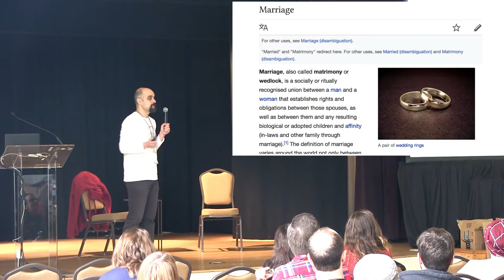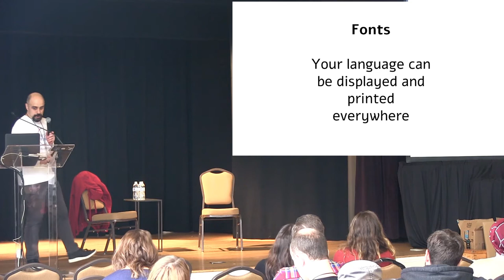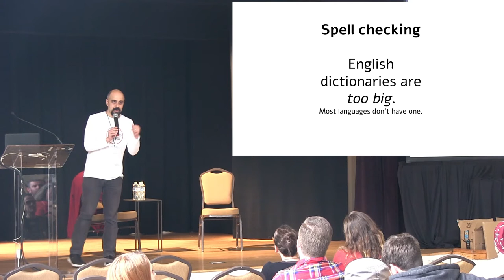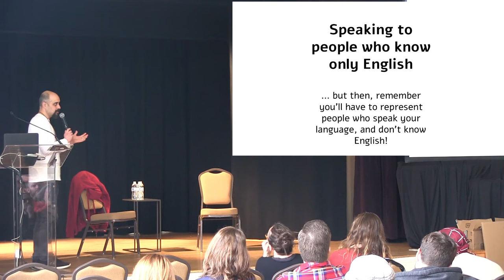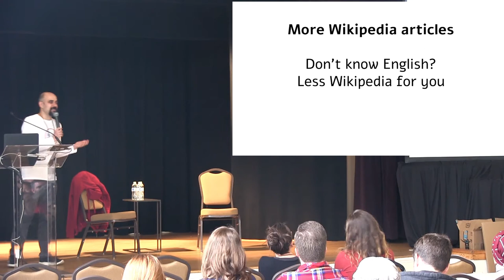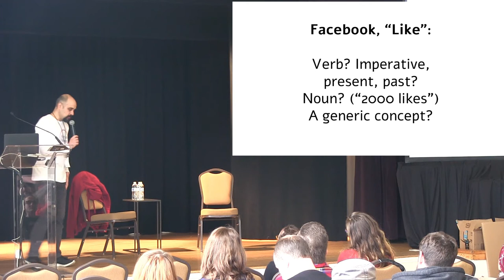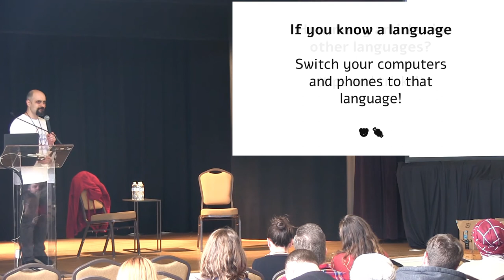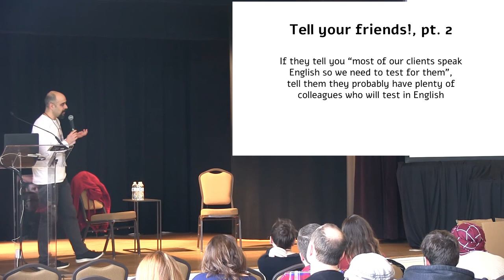The English Language as a Privilege: Seeing It and Dealing With It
The English Language as a Privilege by Amir Aharoni

In the Wikimedia Foundation, we all know English, some as the first language, and some as the second. Knowing English is useful, but it also makes us blind to the challenges that people who don't know English have. This workshop tries to show how we could see this better and how can this help our work.